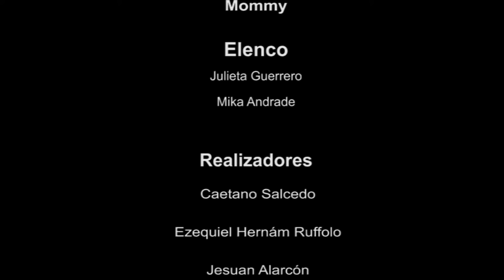Remake Mommy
Steve es un adolescente que sufre de TDAH que lo lleva a tener conductas violentas y peligrosas y traerán consecuencias a él y su madre.

Trabajo Practico para Realización III
Remake de fragmento del film Mommy de Xavier Dolan.

Elenco:
Julieta Guerrero
Mika Andrada

Realizadores:
Caetano Salcedo
Ezequiel Hernán Ruffolo
Jesuán Alarcón
Marcelo Javier Moreno
Millaray Steembecker Madariaga
Ona Lihuen Rodriguez Granados
Pablo Sabando Aburto
Renato Simonini Santa Cruz